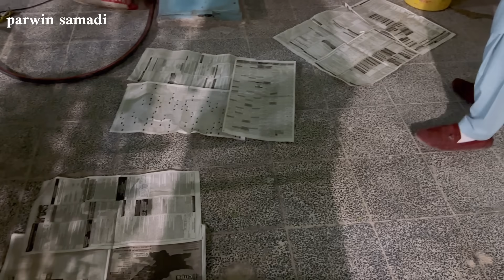برگشتم با یک خبر خوش که بعد از چند وقت همه ما دوباره زنده شدیم ❤️🙏afghani